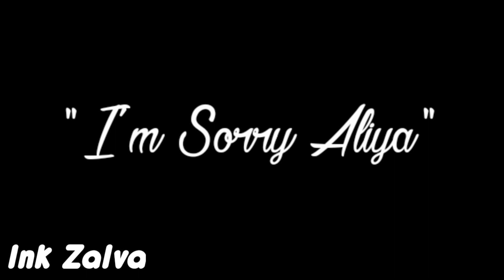My Atlantis ࿐ Gacha Meme/Short • Ft. Alice Aliya & Allison Zenny // BATIM AU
WARNING

⚠ My 4 BROTHERS BATIM Universe ⚠
Mix of BATIM and BATDR
NOT 100℅ CANON
Hopefully you can respect us🙏🏻🙏🏻

Characters :
Zenny (Zen Genderbend) As Allison Angel/Pendle
Aliya (Adhit Genderbend) As Alice Angel/Susie
Nelson As Sammy Lawrence
Erpan As Tom
Lilpan As Henry Stein
M.J As Ink Demon
BluzeOG As Joey Drew
ReanaCream(Nelson Little sister) As Audrey

Short story on video (WARNING MIGHT BE SPOILERS) :

Zenny and Aliya was supposed to be friends, But when the Accident of Joey Drew Studio everything was changed. Not like in the past, Aliya become Fallen Angel and she hate the way " Joey " make her face become ugly. So she decided to take a revenge on him but with killing Henry Lilpan because Henry Lilpan left from the studio before the accident happened.
Zenny and Aliya might be an enemy, But they still care of each other. Allison Zenny understand that Alice Aliya only want to be beautiful like the way she is, So sometimes Zenny feel bad for her but because of what she act to Henry Lilpan or other people's Zenny have to killed her and rescue everyone who been stuck in Bendy World.